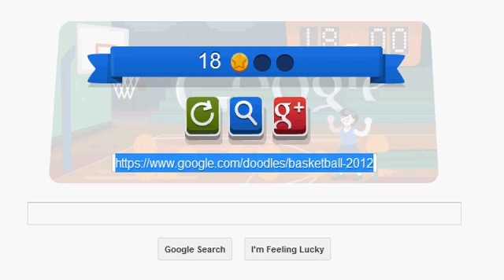Google Basketball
Google Doodle 08/08/2012